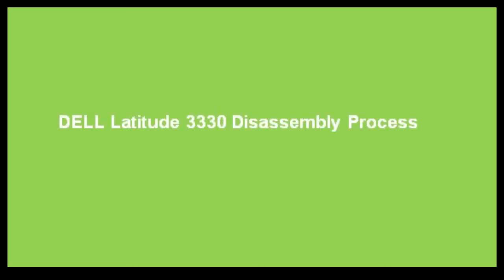How to disassemble dell Latitude 3330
This video will show how to disassemble dell Latitude 3330